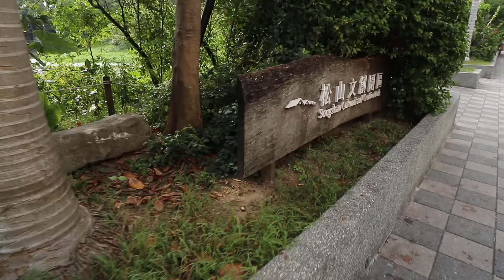Canon EOS M6 錄影測試